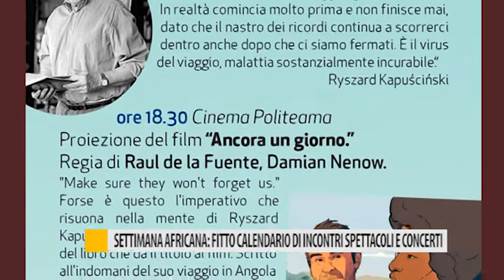Settimana Africana: fitto calendario di incontri spettacoli e concerti